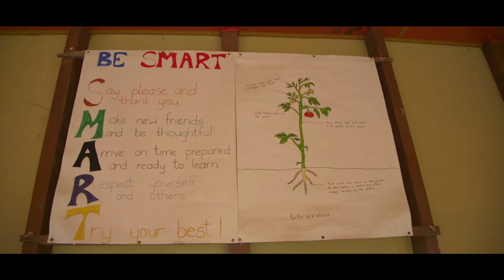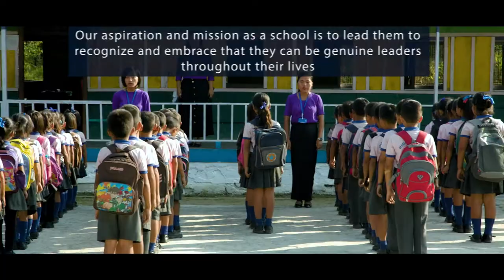Hidden Valley School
K. Soia Veng, Gangpimual, Churachandpur, Manipur